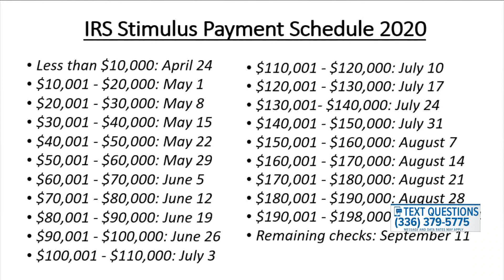Stimulus payments & taxes: What you need to know now! part 1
Tax Day is July 15th. Can you file an extension? And will there be a second round of stimulus payments?